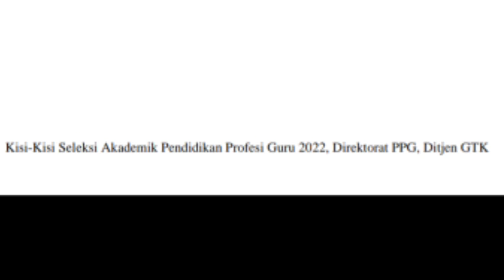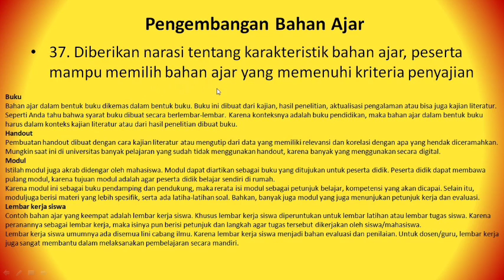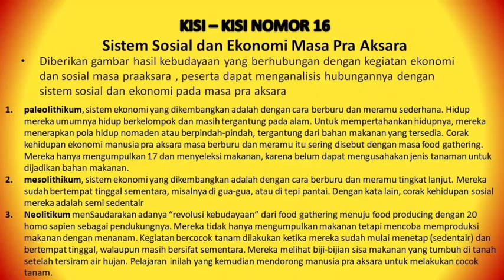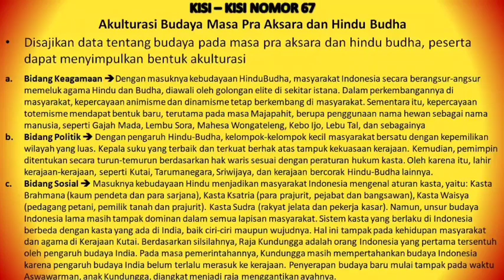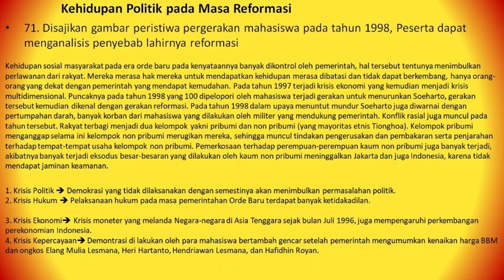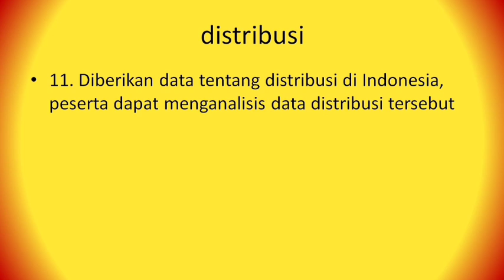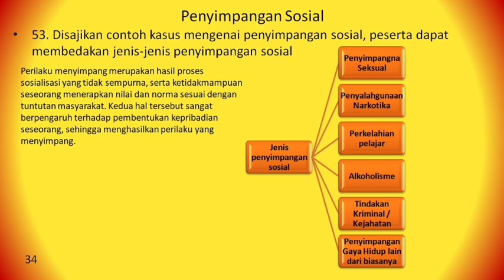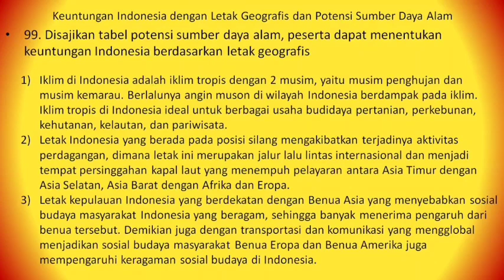PEMBAHASAN KISI-KISI SELEKSI AKADEMIK PPG JURUSAN IPS